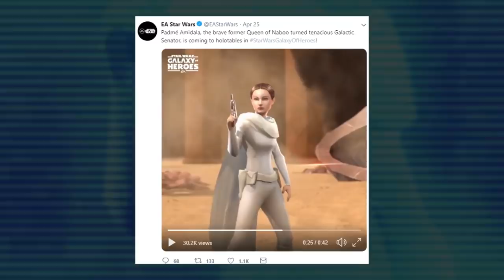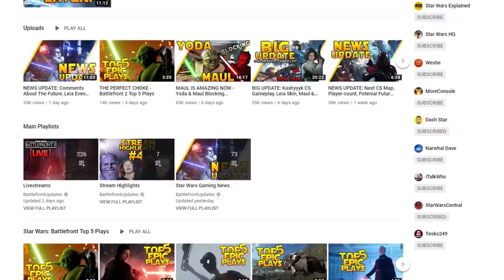April 2019 Star Wars News Roundup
Catch up on all the biggest Star Wars news stories from the month of April 2019!